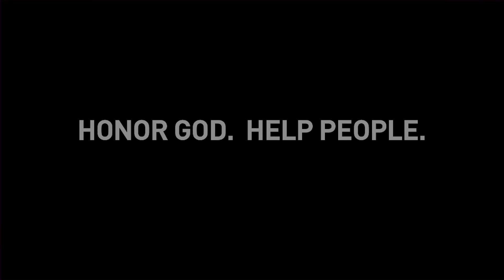What is the Fight of Faith | Pastor Jeff Perry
God has called us to fight a spiritual battle, the fight of faith! He wants us to grow our faith in the Word and be able to fight the challenges that we face! In this message from Pastor Jeff Perry, learn what the fight of faith is and how you can strengthen yourself!

What is the Fight of Faith | Pastor Jeff Perry | St. Louis Family Church